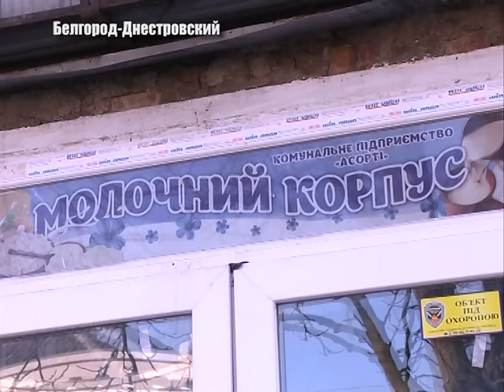Грядут перемены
С приходом 2017 года в Белгород-Днестровском, чтобы изменить к лучшему внешний облик центрального рынка, руководство КП «Ассорти» решило полностью отреставрировать молочный корпус. Что планируют сделать, узнавала Наталия Чеботарь. Подробности смотрите в следующем сюжете.